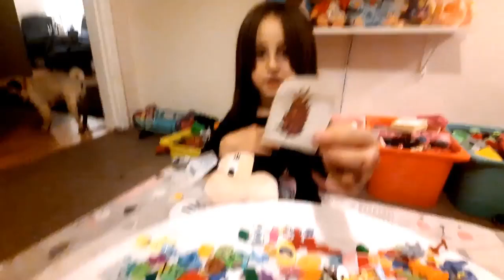Bir kutu dolusu sürpriz oyuncak🥳🥳